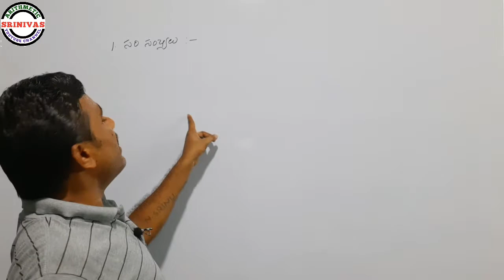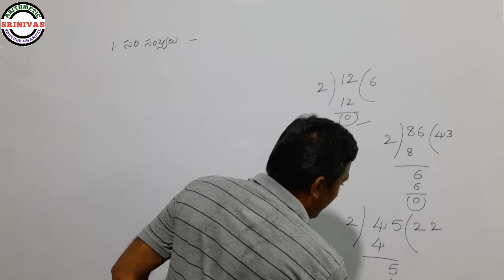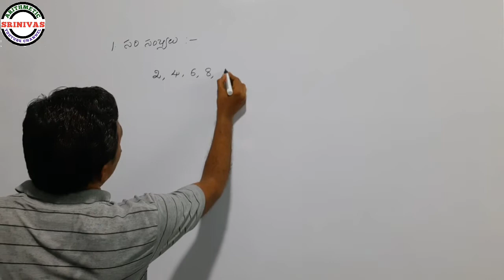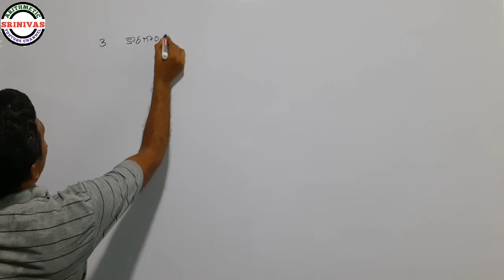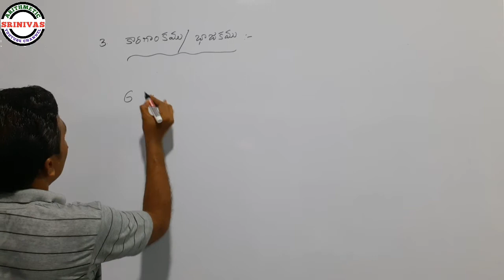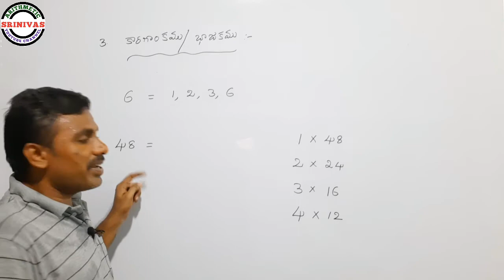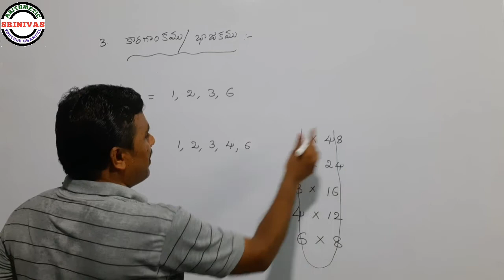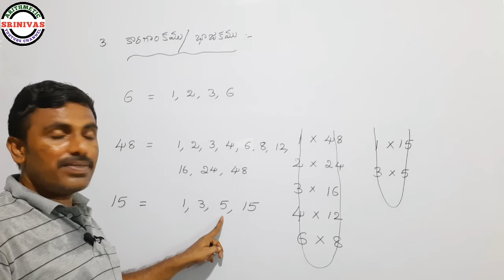EVEN NUMBERS || ODD NUMBERS || FACTORS || సరిసంఖ్యలు || బేసిసంఖ్యలు || కారణాంకాలు || Only బేసిక్స్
EVEN NUMBERS, ODD NUMBERS, FACTORS topics SI,CONSTABLE, RRB...etc competitive exams ki prepare avuthunna students ki basic knowledge kosam